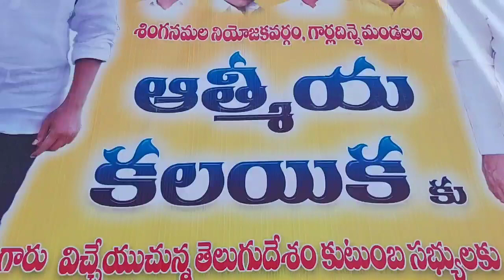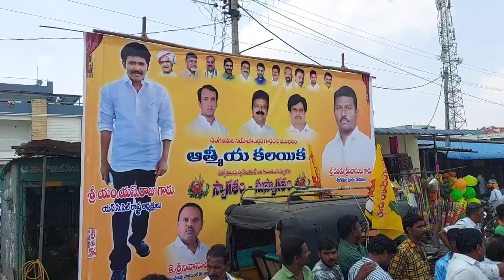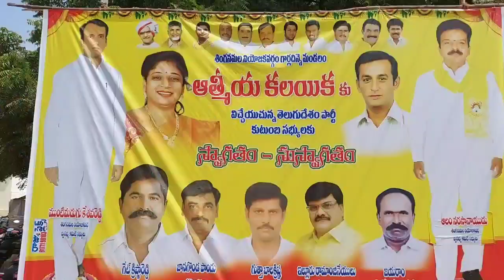ఇంతపెద్దఎత్తున ర్యాలీ శింగణమల నియోజకవర్గంలో జరిగిందా..?ఇక్కడ టీడీపీ బలంగా ఉంది...?